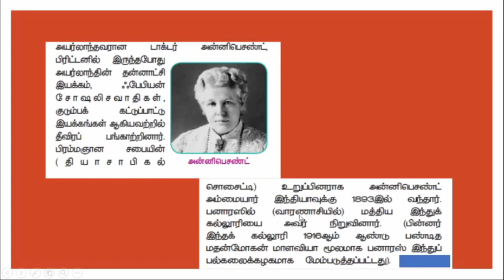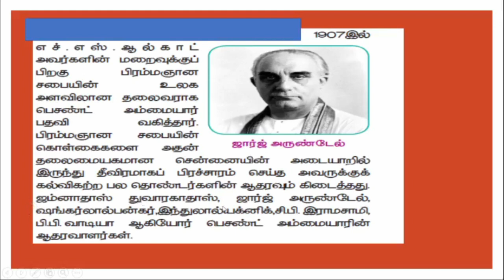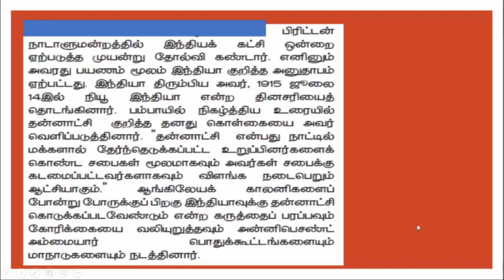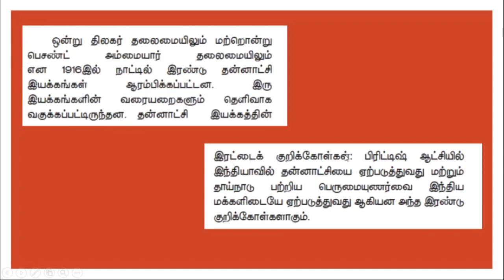தன்னாட்சி இயக்கம் TNPSC || Indian National Movement in Tamil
Indian National Movement in Tamil

தொகுதி-II பணிகள்

National Congress
movements.

language, custom.

First War of Independence in 1857 MEMOIRS OF 1857 A PRELUDE TO INDEPENDENCE முதல் இந்திய சுதந்திர
TNPSC அவுரி செடி இண்டிகோ கலகம் நடைபெற்ற இடம் எது? 1859--60 Indigo revolt of 1859 – 60 in Bengal
TNPSC மெக்காலே கல்வி முறை Macaulay System of Education India’s first law member of the Governor Gen.
TNPSC || ஆக்கபூர்வமான சுதேசி || ரவீந்திரநாத் தாகூர் || ஆத்ம சக்தி || Indian National Movement

The tension between the militants and the moderates became more pronounced with the appointment of Lord Minto as the new Viceroy to India in 1906. As the tension was rising between the two groups, a split was avoided, in the 1906 Calcutta session, by accepting demands of moderate leaders and electing Dadabhai Naoroji as president. Most of the moderates, led by Pherozeshah Mehta, were defeated in the election. The militants managed to pass four resolutions on Swadeshi, Boycott, National Education, and Self-Government.
The next session of Congress was originally planned to be held in Poona,The militants proposed Lala Lajpat Rai’s name for the next Congress  Rash Behari Ghosh.The Indian National Congress, born in December 1885, was now split into two groups – militant and moderate The new Congress, minus the militants, came to be known as Mehta Congress and the 1908